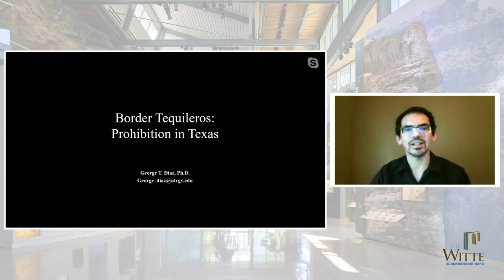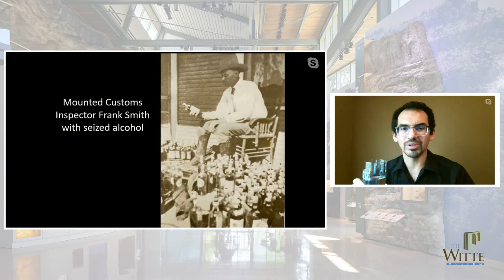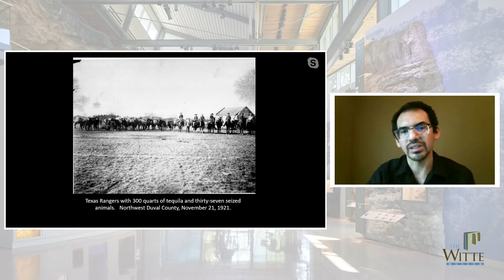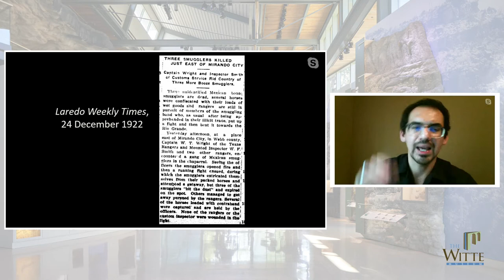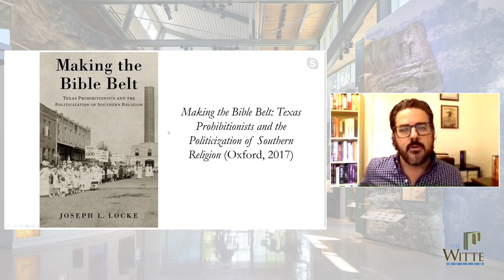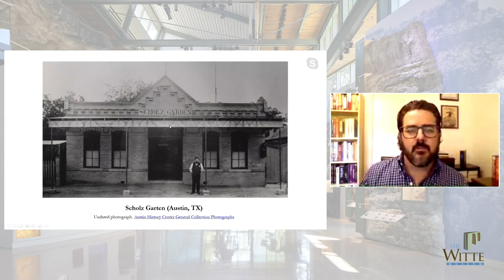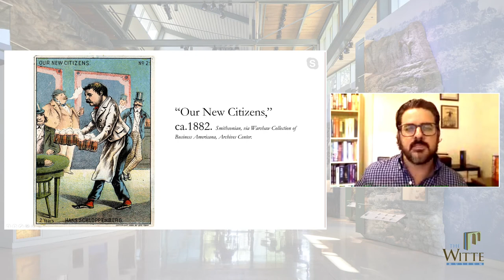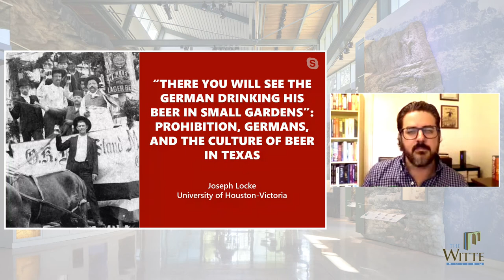Session 9 Panel A Border Tequileros and Home Brewers: Prohibition in Texas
George Diaz, Joseph Locke
Moderator: Harry Schuhmacher